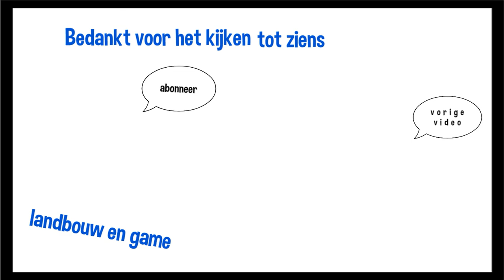Frontale botsing bij verkeerslichten in Scheemda